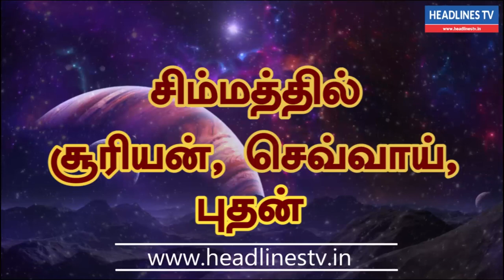20.08.2021 இன்றைய ராசிபலன்கள் - Indraya Rasi Palan - Today Rasi palan - daily Rasi palan